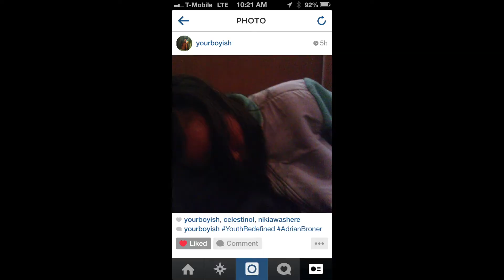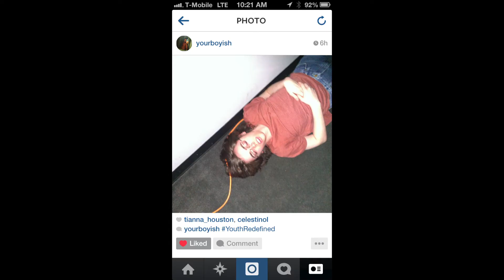2014 YouthRed ULTIMATE Lock in experience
Wow, We had SO much fun at the lock-in event. Thanks so much for the Awakening Crew, Pastor Wandson, The Retake, The Atmosphere and especially New Life Worship Center for raising up some real Men and Women of God. Stayed to for the AWAKENING conference this year!
Filmed with GoPro 3+ Black Edition Canon T3i, and iPad Mini.